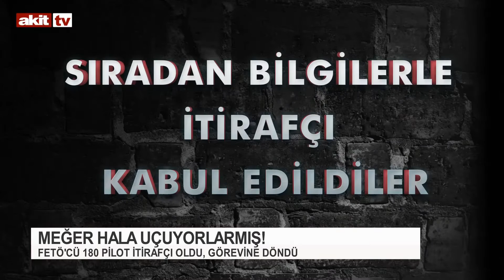Meğer hala uçuyorlarmış !